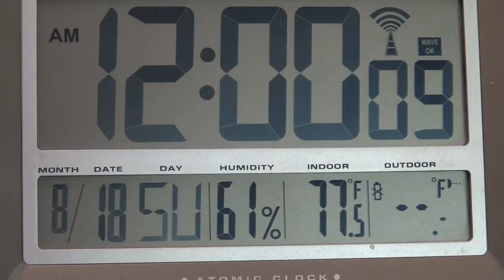The time and day changing to my birthday!!!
At 3 minutes before I became a year older, I had an idea -- why not record my digital clock turning over to the new day!  And here's the result!